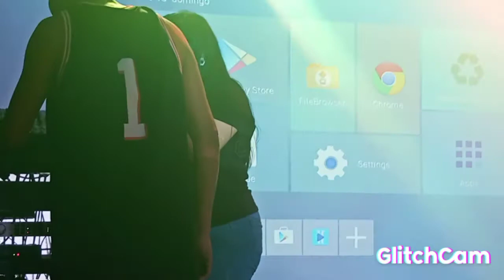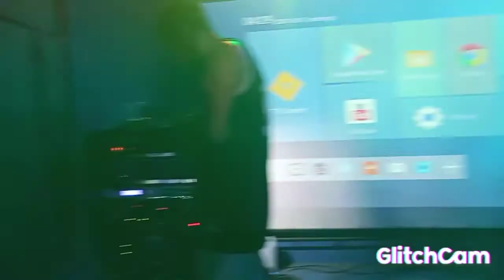"Samara Show" Boteco Paramazon"